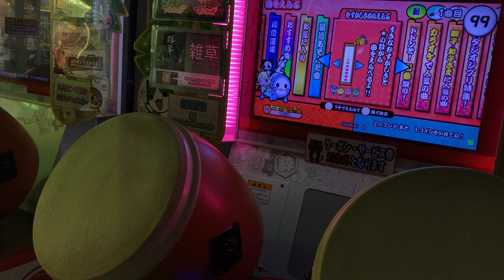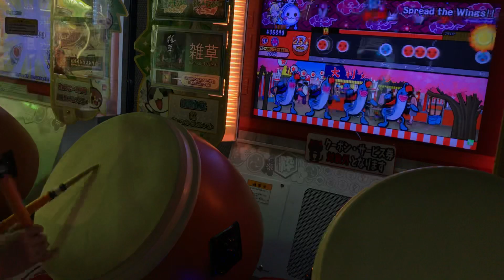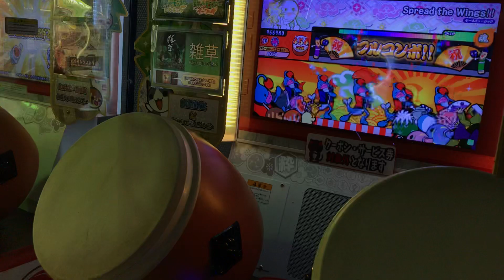[太鼓の達人] Spread the Wings!! 全良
グリーンver.

まだまだ行けるよ！まだまだ行けるよ！まだまだ行